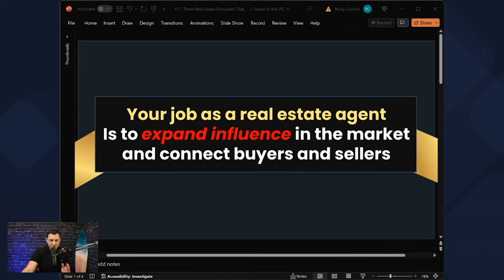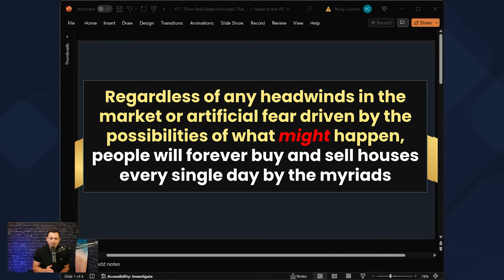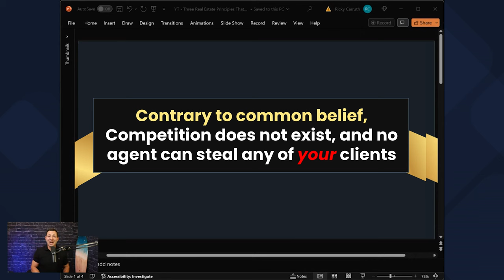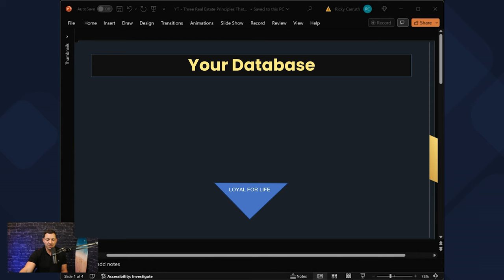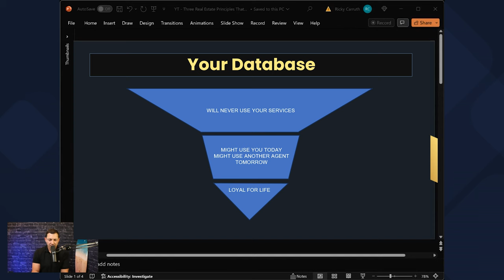The NAR Settlement TRUTH & Three Real Estate PRINCIPLES That Will Never Change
Ricky Carruth brings the fire of his 21 years of real estate industry experience to the table everywhere he goes. He eats, sleeps and breaths real estate. Some of his achievements includes a three-time #1 RE/MAX agent, the top agent in his county for eight straight years and two-time author. In 2016, he became the first completely free real estate coach in the industry helping reduce the failure rate one agent at a time. He has had one of the loudest voices on the internet when it comes to the strength of the housing market since the pandemic. His presentations are energetic and full of the most recent housing data. You aren't going to want to miss his next event or video. And, as Ricky says, "Let's GOOOOO!"